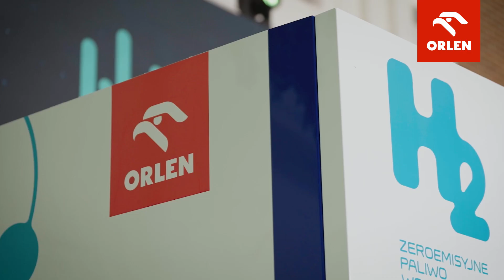Akademia H2 okiem absolwentów II edycji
Za nami II edycja Akademii H2!

Jej tegoroczni absolwenci: Krzysztof, Agata, Marcin i Sylwia opowiadają o swoich wrażeniach z zajęć, czego nauczyli się podczas semestru pod okiem ekspertów i kto ich zdaniem powinien wziąć udział w kolejnej edycji programu!